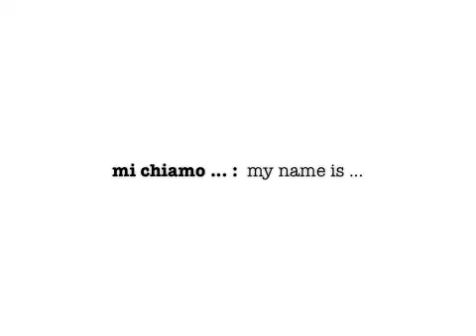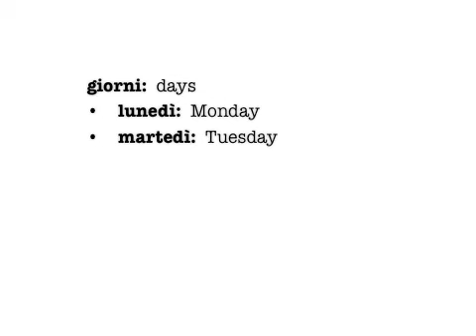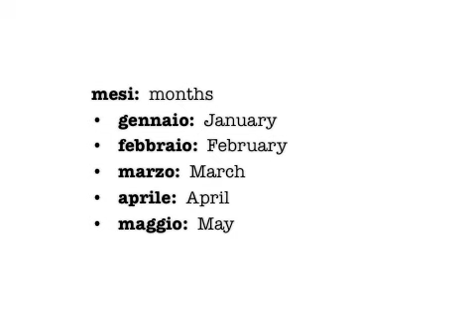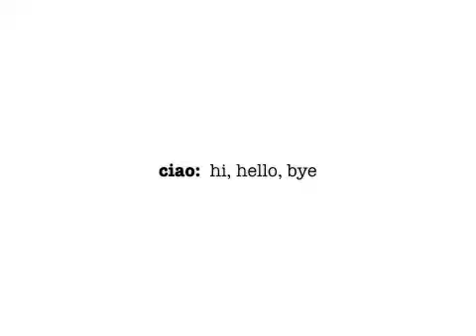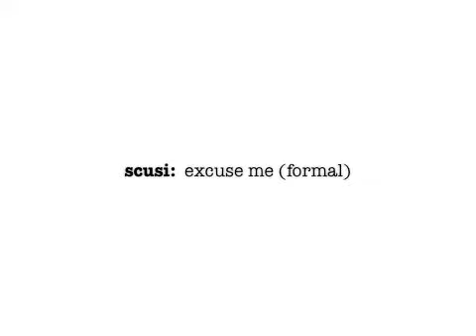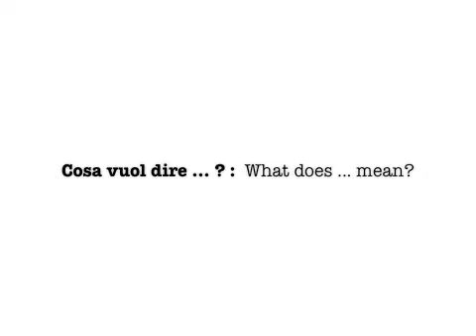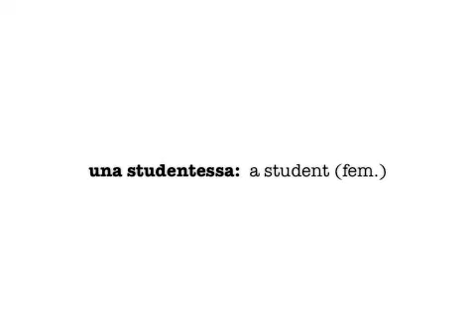Italian for Beginners: Parole da ricordare (Capitolo preliminare)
A pronunciation reference for the vocabulary of the "Capitolo preliminare" in your textbook, "Prego." This will not make sense or be of value to you if you don't have the book.

If you have questions, please leave them in the comments. I offer tutoring through Skype (dana.scheider) or in person if you live in the Bloomington, IN area, so please message me if that's something you could benefit from.

Supplemental materials:
Textbook (at the bottom of the page):